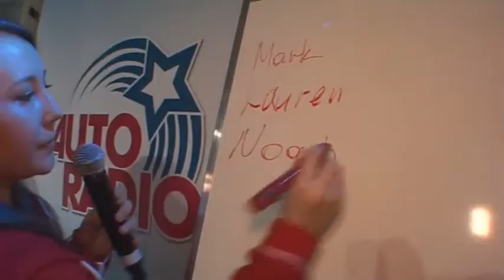День Авторадио в Ванкувере на Олимпиаде